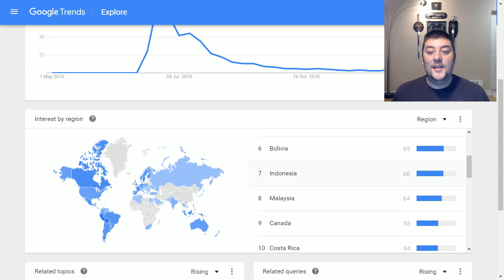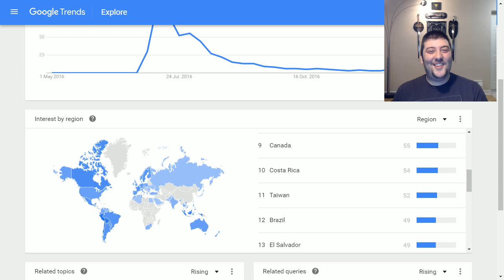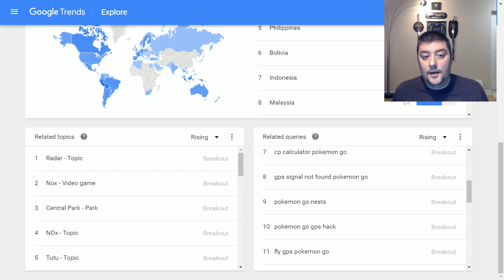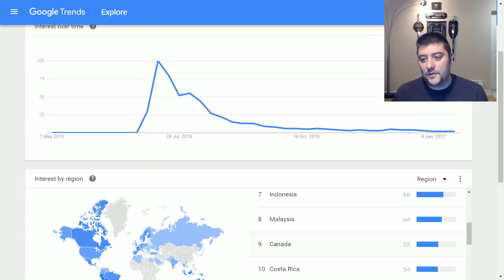Tendência mundial do Pokémon Go. O que mudou do lançamento até hoje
Conheça a historia da carta mais rara do mundo!"